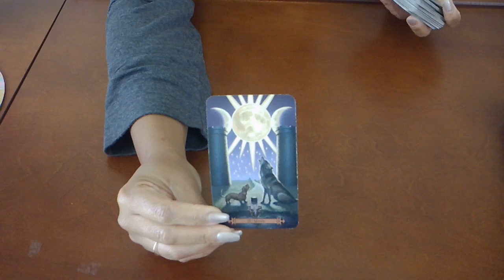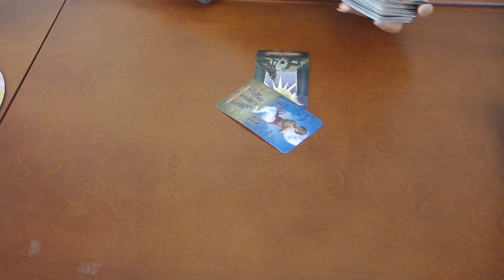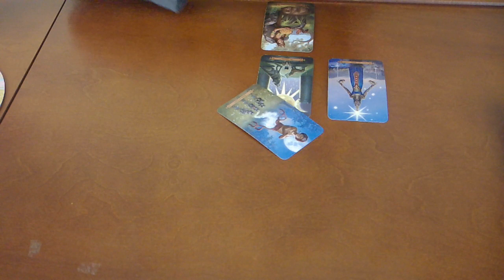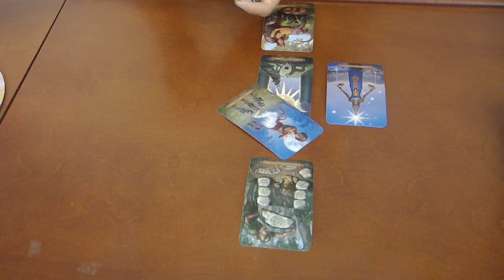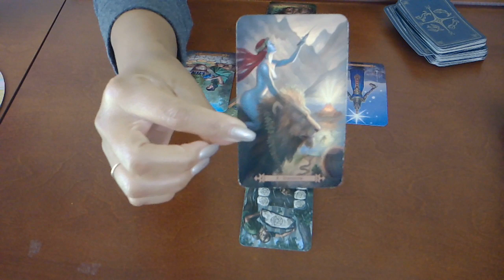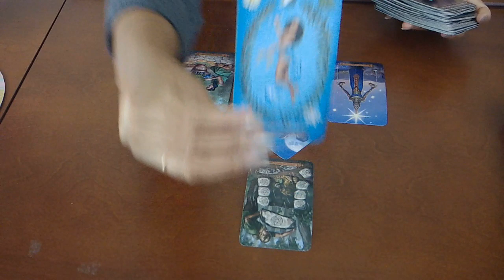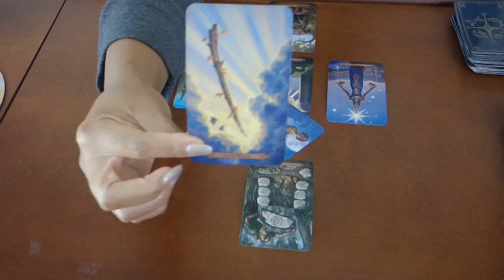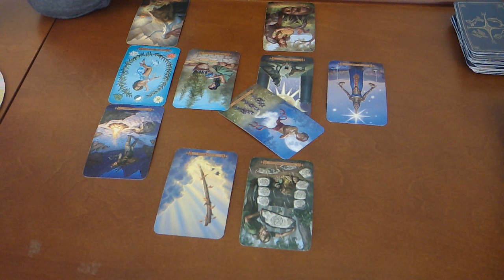LIBRA~ARE YOU GIVING THEM THE BOOT?~JULY 15-31